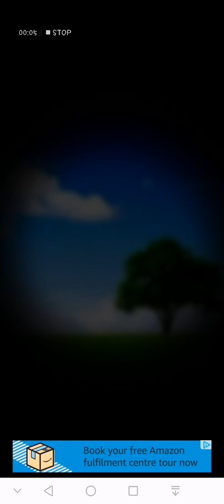Bear's Restaurant - Blue Mushroom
I wonder if that mushroom is real